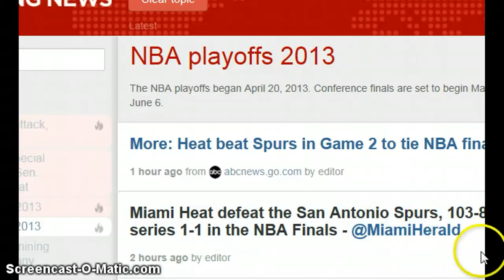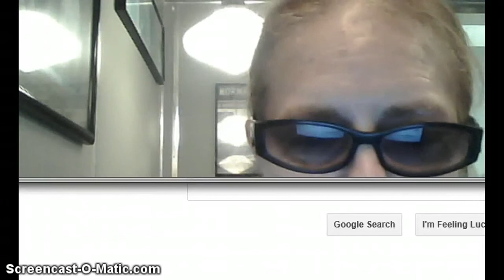ONE FOR THE RECORD JUNE 9 2013 10 VOLCANOES SINKHOLES RADIATION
ONE FOR THE RECORD JUNE 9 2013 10 VOLCANOES SINKHOLES RADIATION AND MORE OF THE REAL NEWS TODAY .